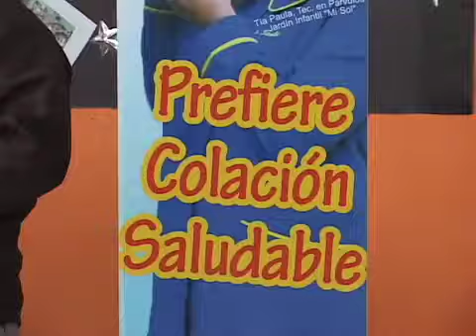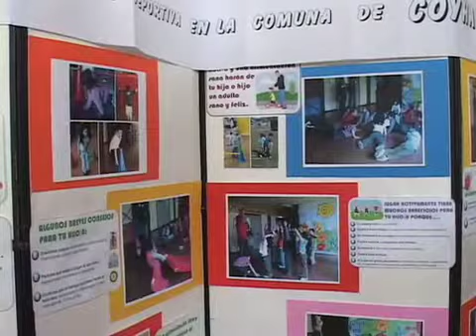PLAZA CIUDADANA CHILE CRECE CONTIGO.mp4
Actividad que informa a las mamás del Jardín Infantil Gabriela Mistral respecto al programa Chile Crece Contigo